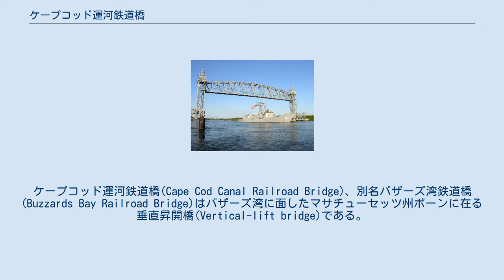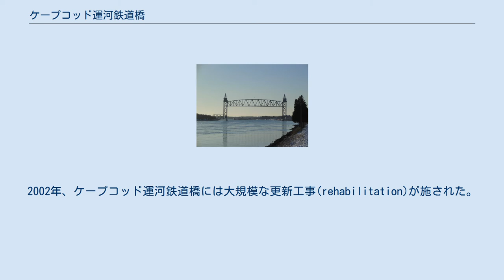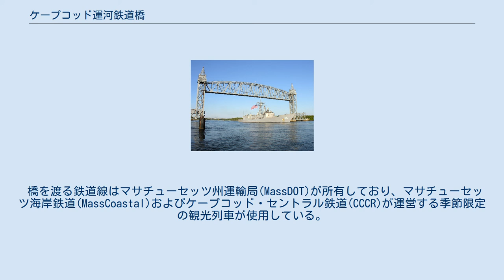ケープコッド運河鉄道橋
バーンスタブル郡_(マサチューセッツ州)
ケープコッド運河鉄道橋(Cape Cod Canal Railroad Bridge)、別名バザーズ湾鉄道橋(Buzzards Bay Railroad Bridge)はバザーズ湾に面したマサチューセッツ州ボーンに在る垂直昇開橋(Vertical-lift bridge)である。
ケープコッド運河を跨って鉄道輸送を可能にするものであり、コッド岬(ケープコッド)と合衆国本土を結ぶ橋である。
 橋の下を通過するアメリカ海軍のフリゲートUSSアンダーウッド(FFG-36)、2006年 ケープコッド運河鉄道橋は1933年に公共事業局(Public Works Administration: PWA)によって着工された。
設計はニューヨークの設計会社パーソンズ・クラップ・ブリンカーホフ・アンド・ダグラス(Parsons, Klapp, Brinckerhoff, and Douglas、現、パーソンズ・ブリンカーホフ)およびマッキム・ミード・アンド・ホワイト(McKim, Mead & White)が、ケープコッド運河とケープコッド運河鉄道橋の運営にあたるアメリカ陸軍工兵隊に対し行ったものである。
ケープコッド運河鉄道橋の主支間(メインスパン)長は166メートル、上昇時の桁下高さ(クリアランス)は41メートル、各々の端部には1,000トンのカウンターウエイト(釣合い重り)を使用している。
ケープコッド運河鉄道橋は1935年12月29日に開通した。
 1910年に建造された前代の跳開橋(Bascule bridge)を取換えたものである。
 完成時点において、世界最長の支間長を有する垂直昇開橋だった。
　現時点ではニュージャージー州とニューヨークのスタテン島を結ぶアーサーキル昇開橋が支間長170メートルで全米最長であり、ケープコッド運河鉄道橋は全米第2位である。
 ケープコッド運河鉄道橋を所有、運営、保守しているのはアメリカ陸軍工兵隊である。
2002年、ケープコッド運河鉄道橋には大規模な更新工事(rehabilitation)が施された。
総額3,000万ドルでケーブル類、機械および電気系統が交換され、2003年に再開通した。
 橋を渡る鉄道線はマサチューセッツ州運輸局(MassDOT)が所有しており、マサチューセッツ海岸鉄道(MassCoastal)およびケープコッド・セントラル鉄道(CCCR)が運営する季節限定の観光列車が使用している。
ケープ・フライヤー線もケープコッド運河鉄道橋を利用している。
2013年5月24日からボストン南駅とCCCRハイアニス駅の区間で季節限定の客車の運転を開始している。